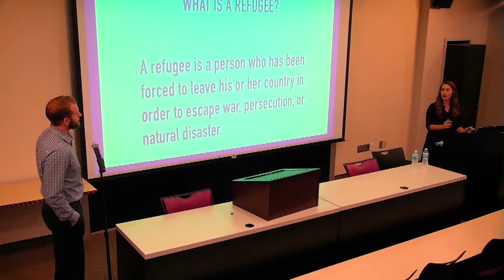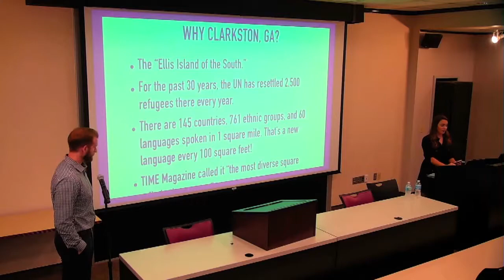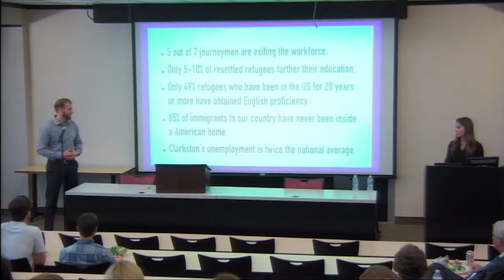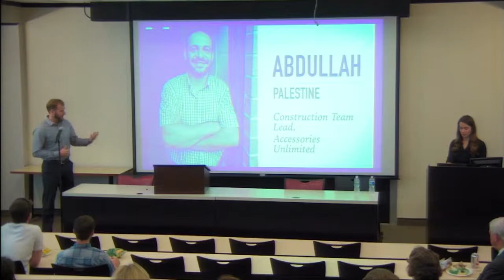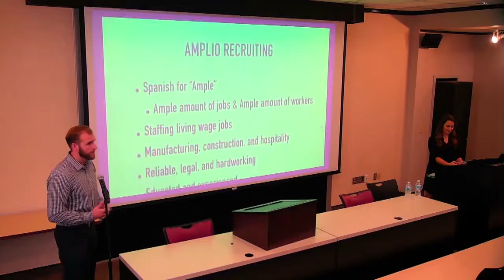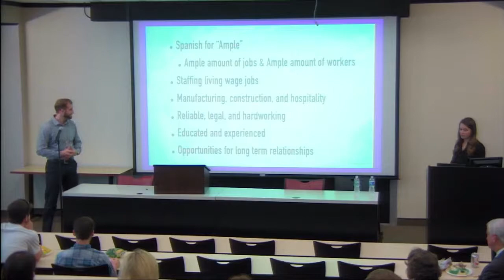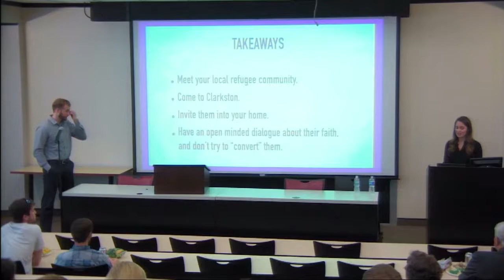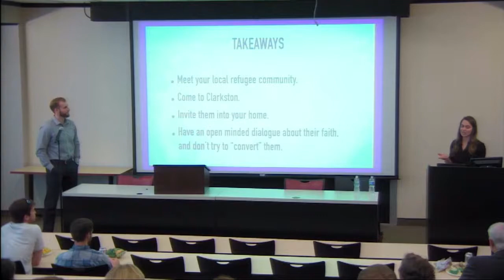Creating a Refuge for Refugees in the Job Market- Luke and Mallory Keller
Presented as part of our series Global Voices, at the Global Center, Beeson Divinity School, Samford University.